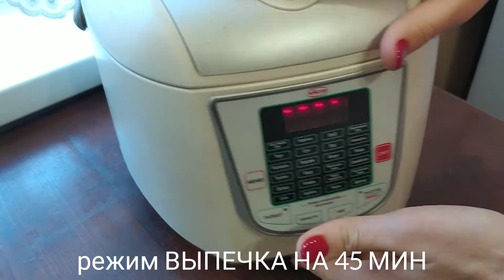Мандаринки и чернослив в одном пироге!!ЭТО ФАНТАСТИКА!!БЕЗ ДРОЖЖЕЙ!!!ПИРОГ БЕЗ МИКСЕРА!!!!!🥧🥧🍰🍰🍰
Добрый день))
Делюсь вкусным рецептом пирога 🍰🥧🥧🥧🍰🥧Очень мягкий,пропитанный,сладкий))

Что понадобится:
✔️яйца
✔️кефир
✔️сахар
✔️ мука
✔️разрыхлитель
✔️мандаринки
✔️чернослив
✔️шоколад для украшения

Приглашаю на свой канал😊😊😊Давайте дружить🔥🔥🔥🔥🔥